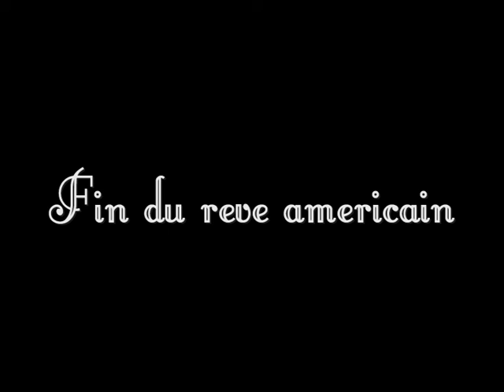Etats unies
voici quelques photos des etats unies, cette video est la pour dire au combien j'aime ce pays.